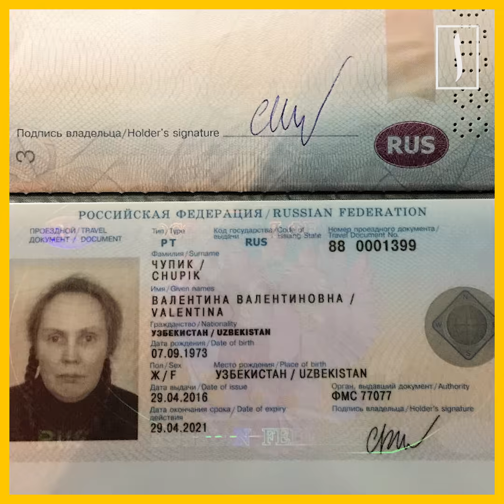Защитнице узбеков, таджиков и кыргызов запретили въезд в Россию на 30 лет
В ночь на 25 сентября в аэропорту Шереметьево была задержана руководитель правозащитной организации «Тонг Жахони» Валентина Чупик. ФСБ России вручила ей бумагу о запрете на въезд в страну до 2051 года на основании того, что она, по утверждению федеральной службы безопасности, живет по поддельным документам беженца.